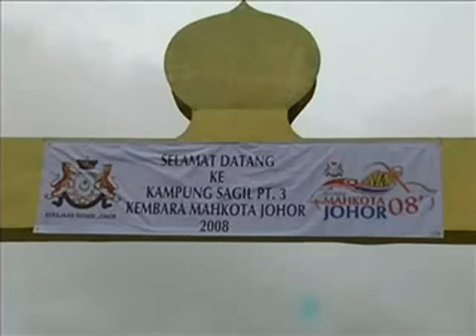Kembara Mahkota Johor 2008 Singgah di Sagil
KMJ 2008 di Sagil, Ledang